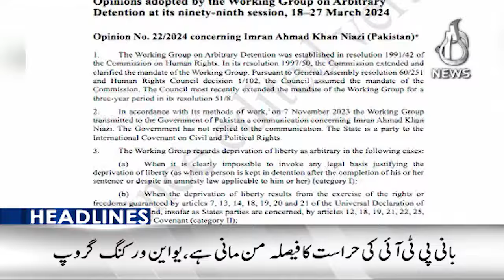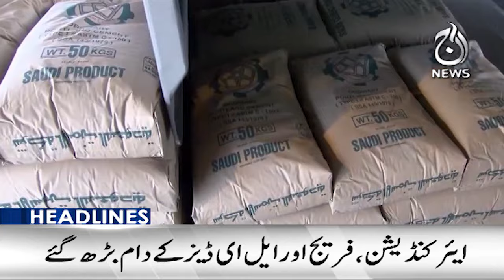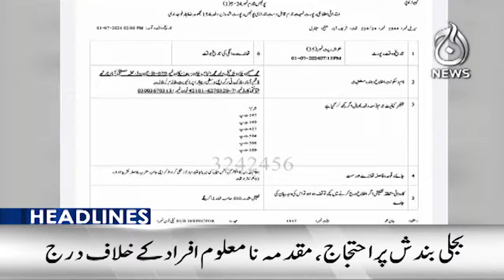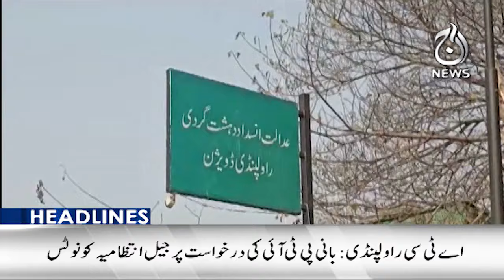Supreme court hearing - Imran Khan relief - 9PM Headlines - Aaj News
Supreme court hearing - Imran Khan relief - 9PM Headlines - 02 July, 2024 - Aaj News

The Aaj News team brings you impartial and balanced coverage of Pakistan's biggest stories. Munizae Jahangir and Shaukat Piracha, our prime time Current Affairs analysts wrap up the day by holding power to account. And head over to Aaj Entertainment or our many other channels for dramas, recipes, financial advice and the morning show with Sidra Iqbal.

Spot Light With Munizae Jahangir:
shorturl.at/gwFU6